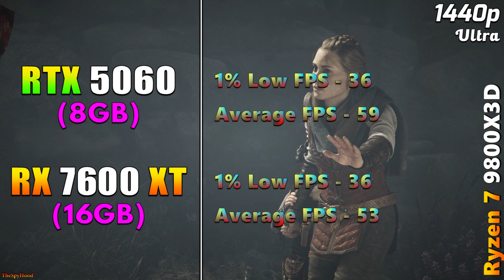NVIDIA RTX 5060 8GB vs AMD RX 7600 XT 16GB | PC Gameplay Benchmark Tested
NVIDIA RTX 5060 8GB vs AMD RX 7600 XT 16GB | PC Gameplay Benchmark Tested in 1080p and 1440p

System Specs :
Operating System : Windows 11 Pro 64 Bit
CPU : AMD Ryzen 7 9800X3D (Gigabyte X870E Aorus Master)
GPU 1 : NVIDIA GeForce RTX 5060 8GB
GPU 2 : AMD Radeon RX 7600 XT 16GB
CPU Cooler : MSI MAG Coreliquid C360 AIO Liquid Cooler
PSU : Asus ROG Thor Platinum II 1200W
RAM : 4*16GB DDR5 6000MHz